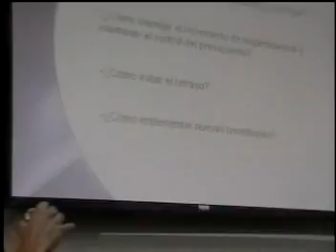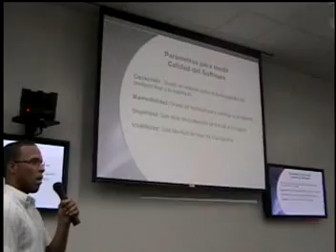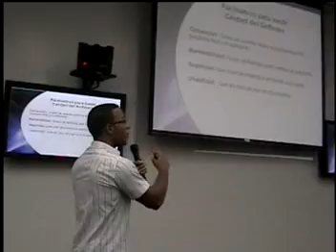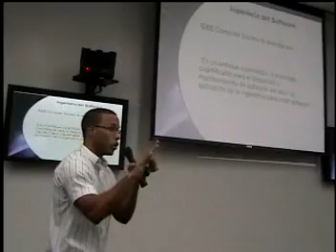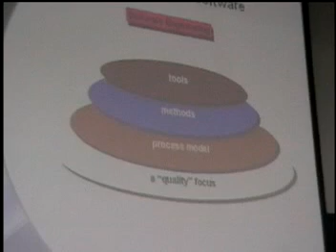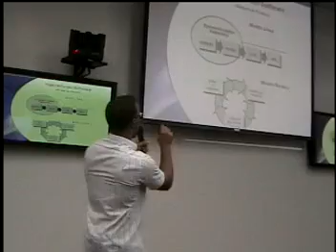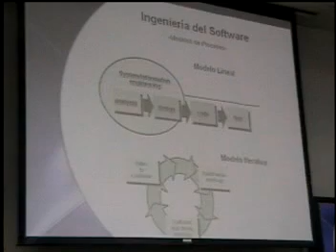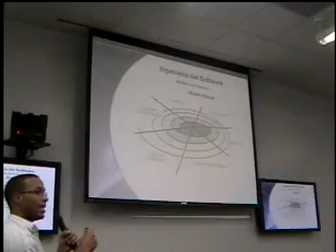Modelos de Desarrollo de Software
Intervencion de Elvis Montero sobre modelos  de desarrollo de software en la charla : Ciclo de vida del desarrollo de software, ITLA, 16 de junio 2010,  Santo Domingo, República Dominicana.